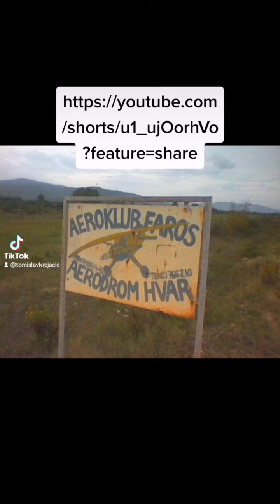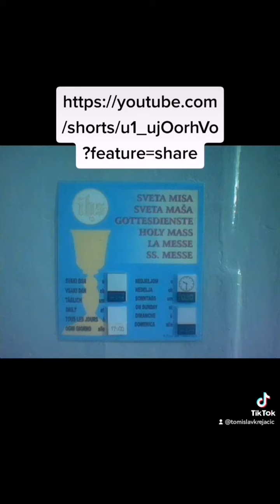23. ožujka 2020.